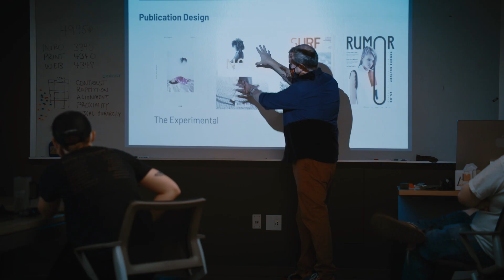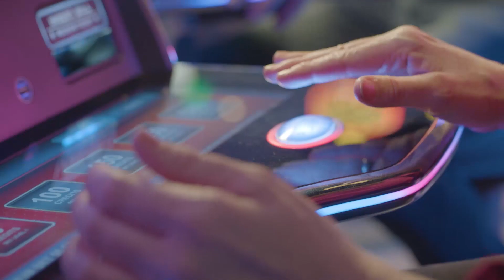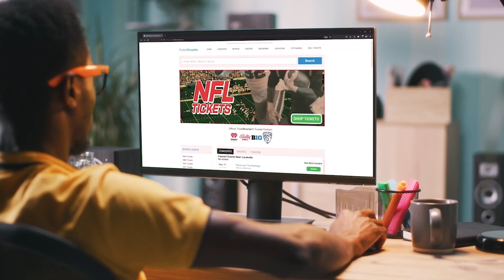Men's Basketball | Darrell Walker Coach's Show - March 1, 2023